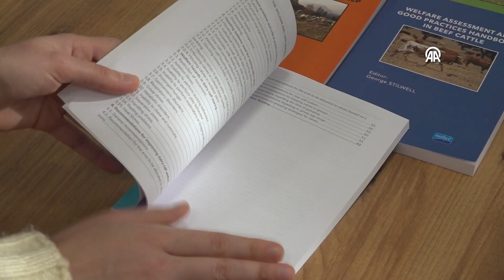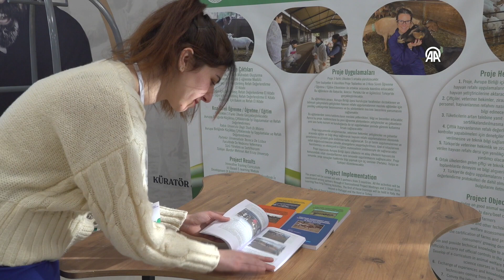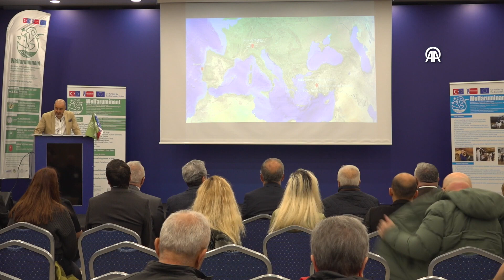HAYVANCILIKTA VERİMİ ARTIRACAK UYGULAMALARI ANLATAN EĞİTİCİ KİTAPLAR HAZIRLANDI